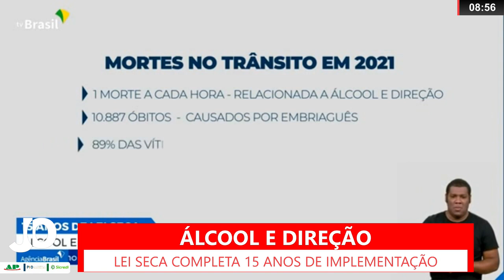ÁLCOOL E DIREÇÃO: LEI SECA COMPLETA 15 ANOS DE IMPLEMENTAÇÃO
| BRASIL |

DETERMINAÇÃO FISCALIZA E PUNE COM RIGOR OS MOTORISTAS QUE TOMAM A DECISÃO DE DIRIGIR DEPOIS DE INGERIR ÁLCOOL. AINDA ASSIM, DE ACORDO COM O CENTRO DE INFORMAÇÕES SOBRE SAÚDE E ÁLCOOL, UM BRASILEIRO MORREU A CADA HORA DE 2021 VÍTIMA DE UM MOTORISTA ALCOOLIZADO. VEJA MAIS INFORMAÇÕES: